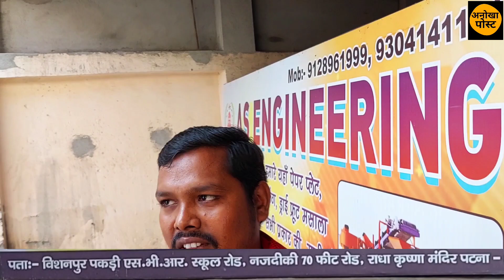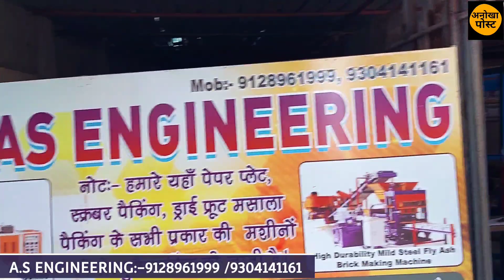बिहार के लोग अगर तरक्की करना चाहते हैं तो अब दिल्ली गुजरात नहीं, बिहार में शुरुआत कीजिए|anokhapost